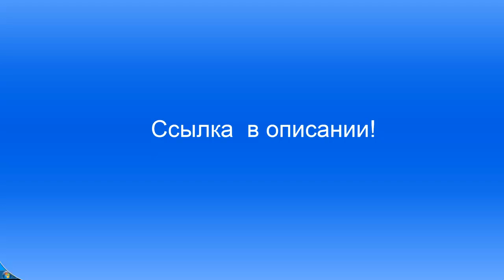СТРИМ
Начало в 13:00 по МСК! НОВЫЙ ip: 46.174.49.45:25817
Версия: 1.5.2 СЕРВЕР КОБЫ В Minecraft: ip: s2.high-sky.ru:25568
Версия: 1.5.2